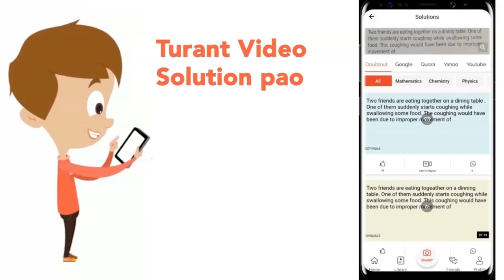DNA precipitation out of a mixture of biomolecules can be achieved by treatment with: